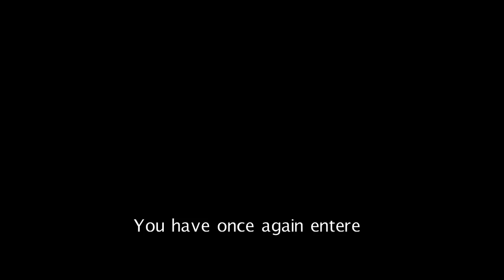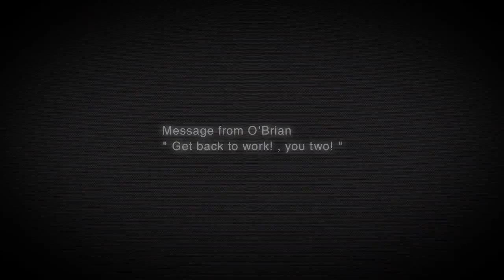Resident Evil Revelations - Gamers Day Trailer HD